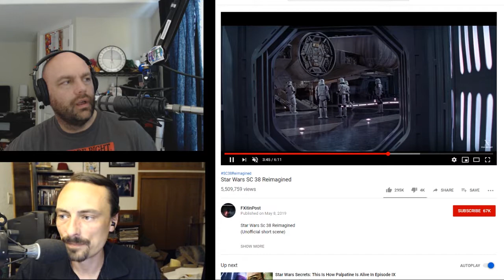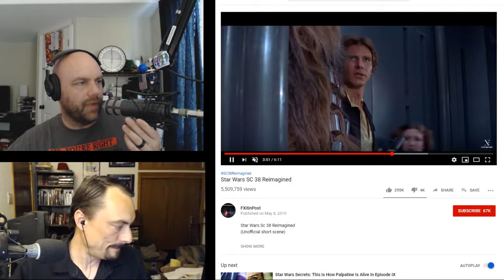Amos Explains It All - ЯMP 213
Don't Schnitzel your wiener...unless you want an infection in your bootyhole.Links:Champagne Saber in 4K Slow Motion with Rhett and Link - The Slow Mo GuysStar Wars SC 38 Reimagined Algorithm - Matthew ColvilleBiffa Plays Indie GamesMovie Credits ExplainedQuiz Receipts: List of most-subscribed YouTube channelsBigVoiceJay named this week's episode!We record this show live every Thursday at 7pm Pacific on diamondclub.tv out our dctvPedia page (special thanks to j0atm0n)Next week: Just the two of us!Our Patrons kick ass! Thank you so much!Check out Let's Talk About ThronesFind Tom Merritt's 'Pilot X' on Amazon or its sequel, "Trigor" on Inkshares and follow him on Twitter: @acedtectFind Mike Range's books on Amazon and follow him on Twitter: @MovieLeagueMikeSupport Ritual Misery directly by clicking any of the links on this page and pick up your very own RMP swag here!See Kent's favorite beers: ratebeer.com or on UntappdFollow us on Twitter:The Ritual Misery Podcast - @ritualmiseryAmos - @ethancaineKent - @rm_delnocheWatch every episode on YouTubeLike us on Facebook! Email us:  the conversation on our Reddit: ritualmisery.reddit.comOr just call us and leave a voicemail: (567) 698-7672Of course, credit where it’s due:“Aces High”, “Winner Winner!”Kevin MacLeod (incompetech.com)Licensed under Creative Commons: By Attribution 3.0